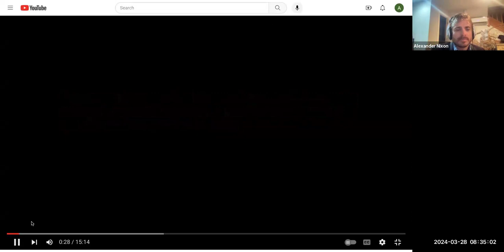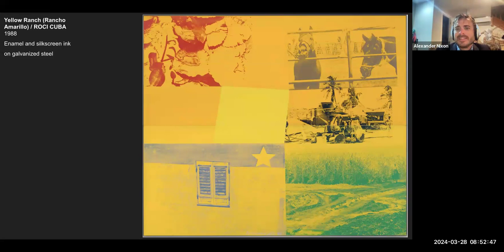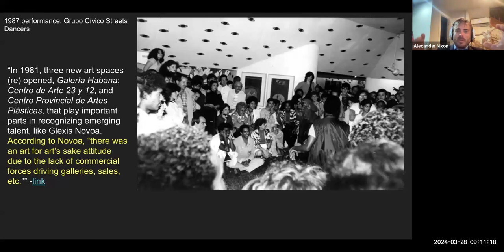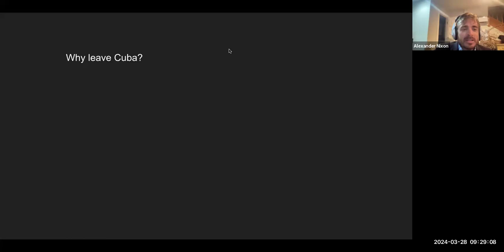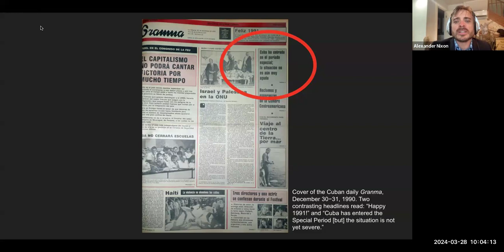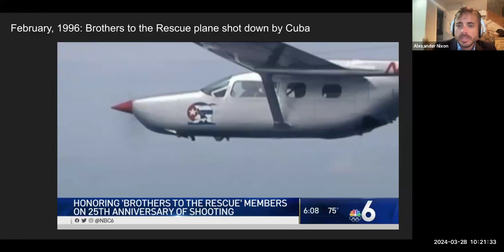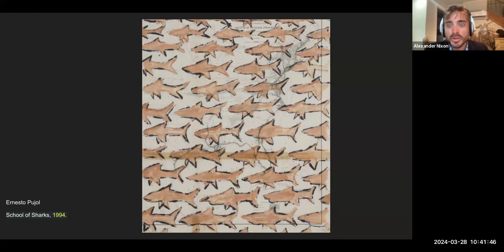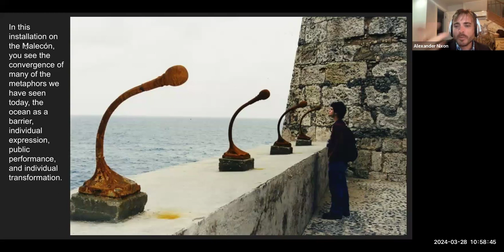Special Period - 1990s Cuba Art - Cuban Revolutionary Art History with Professor Alexander Nixon